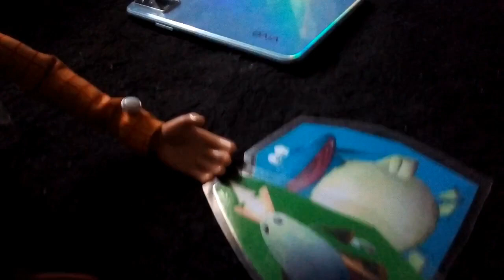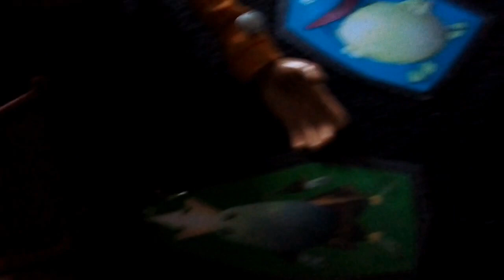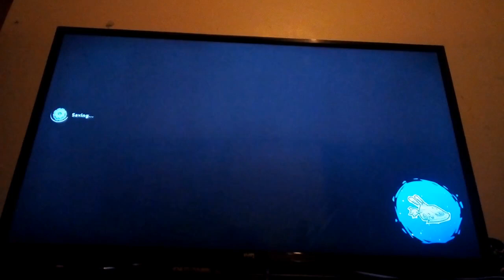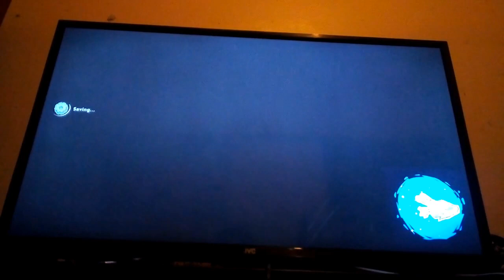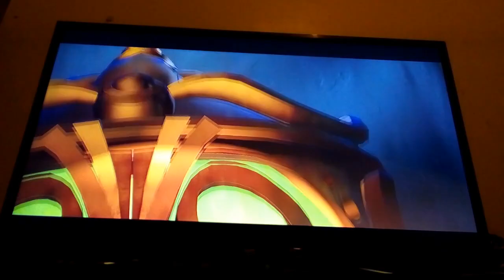BMF100 Plush Gameplays: Mario + Rabbids: Sparks of Hope Rayman DLC Adventure Walkthrough #1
Rayman has announced that he has gotten a new voice upgrade as he didn't want to sound like Green. So Woody celebrates the occasion by letting Rayman starting a fresh new walkthrough of his comeback return Rayman in the Phantom Show DLC Adventure on Mario + Rabbids: Sparks of Hope where he teams up with the sudden return of Rabbid Mario and the appearance of the unexpected Rabbid Peach.
(Featuring Veter&Friends and CuteYoshiLover)